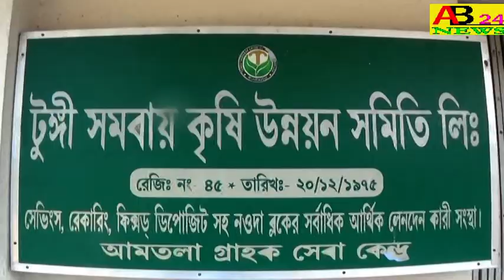।।আমতলা বিশ্বাস পাড়ার ।।অগ্রদূত সংঘের।।জগধাত্রী পূজা।।NOWDA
JAGADHATRI PUJA OF AMTALA AGRADUT SANGHA   ।।আমতলা বিশ্বাস পাড়ার ।।অগ্রদূত সংঘের।।জগধাত্রী পূজা।।